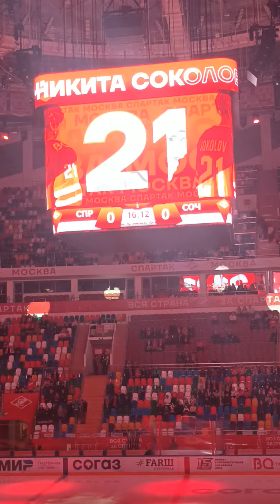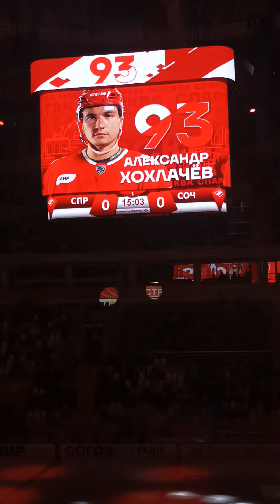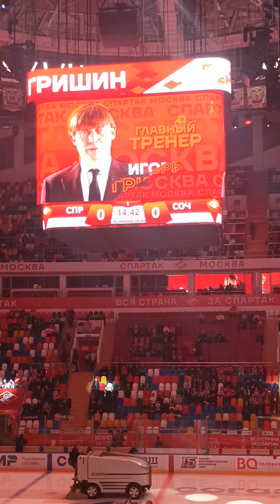Наш состав на игру с Сочи!